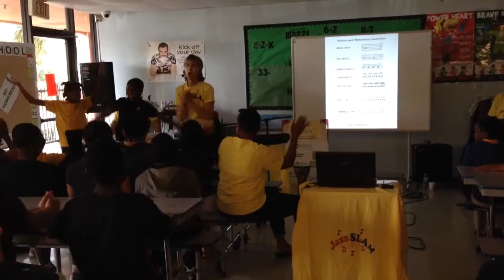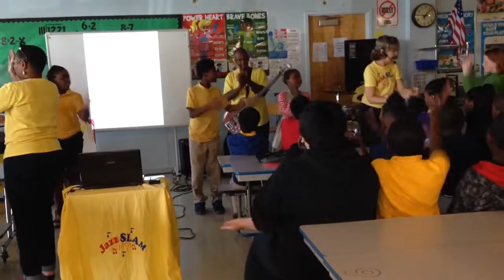JazzSLAM2015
Jazz Supports Language Arts & Math; Academics through Jazz;
JazzSLAM at Imagine Charter School; the JazzSLAM team includes  Mari Mennel Bell, creator/educator & keyboards, Bill Coleman, guitar & vocals, Orlando Machado, drums, Don Mosley, bass, & Lois Saint Surin